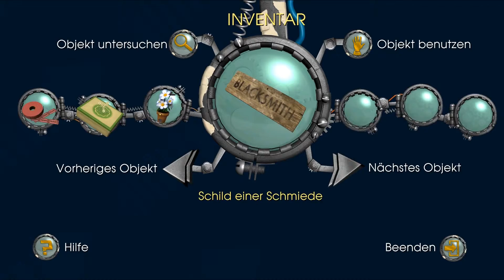Lets Play Back to the Future #39 - Wir verhindern den Großbrand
Über das Spiel:

► Zurück in die Zukunft ist ein Adventure aus dem Hause Telltale Games, das an die Filme anknüpft. Es ist in 5 Episoden erschienen.

►Publisher: Telltale Games

►Genre: Adventure

►Spielbar: Auf PC, MAC, PS3, WII, IOS(Smartphone), PS4, XBOX 360, XBOX ONE (30th Anniversary Edition)

►Erscheinungsdatum: 2010

►Bitte denkt daran, dass ich das ganze nur als Hobby mache. Die Rechte des Materials liegen beim Inhaber Telltale Games!

► Wenn Dir dieses Spiel gefällt, dann unterstütz bitte die Entwickler, indem Du Dir das Spiel kaufst!

Bitte beachte, dass ich nicht untserstützt werde, wenn Du auf den Link klickst! Das ist nur als schnelle Suchhilfe gedacht!